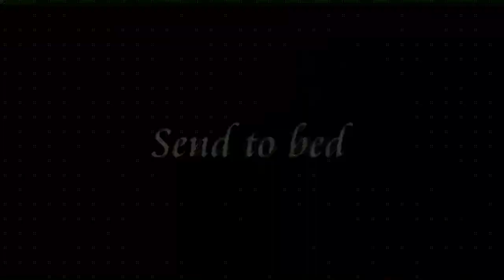Tashi - Tibetan Terrier Puppy - 3 Weeks Residential Dog Training